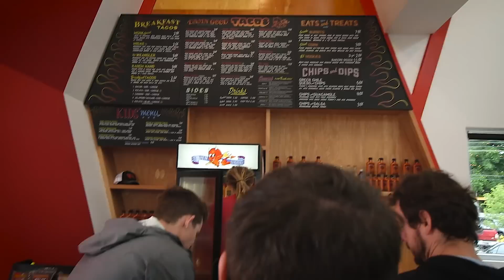My Wife Is A Witch?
No. She's not.

I'm currently on tour with Hank Green, Harry and the Potters, Andrew Huang, and Rob Scallon! Come see our shows!

Driftless Pony Club Kickstarter/kickfinisher!